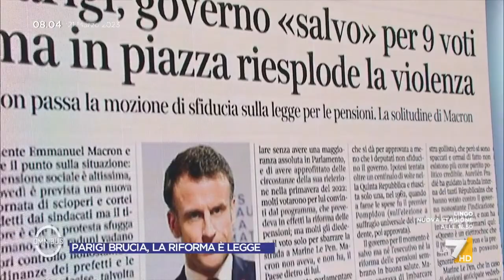Pensioni in Francia, Villa: "L'Italia è tra le peggiori in Europa per la spesa sul PIL"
Matteo Villa (ISPI) commenta le proteste in Francia per via della riforma delle pensioni: "In Italia fatto ancora troppo poco, siamo quelli che spendiamo di più in Europa in rapporto al PIL"